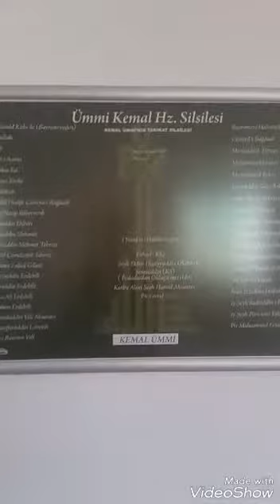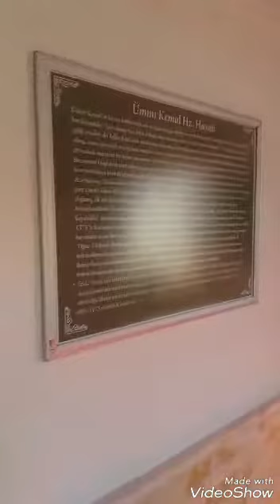Seyyid ümmi kemal veli HZ türbesi Tekke ışıklar köyü Bolu da